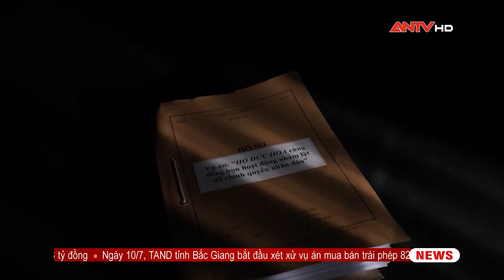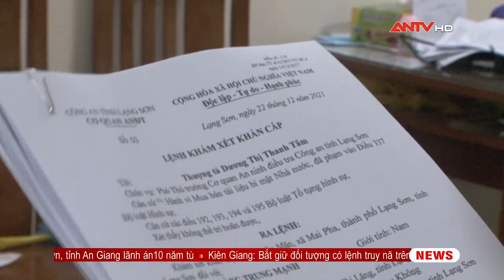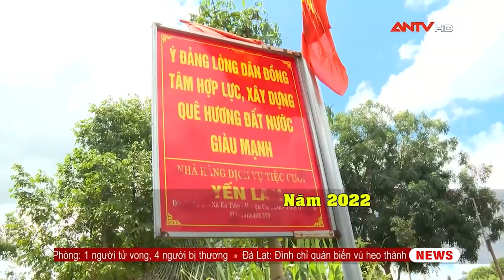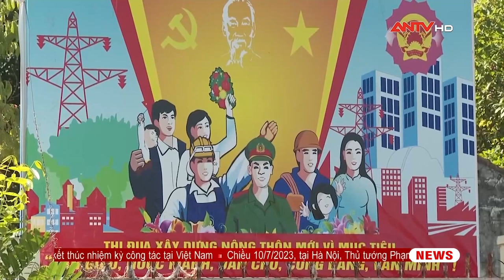Nhật ký an ninh ngày 10/7: Huy động sức mạnh tổng hợp thực hiện chương trình “Mẹ đỡ đầu” | ANTV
Mời quý vị và các bạn xem thêm: Tin tức an ninh trật tự nóng, thời sự Việt Nam mới nhất 24h khuya10/7